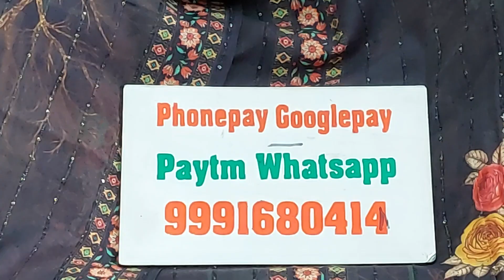🌹मसलीन के प्रिन्टीड सुट🌹15 May 2023☎️ORDER NO 99916 80414#instagram